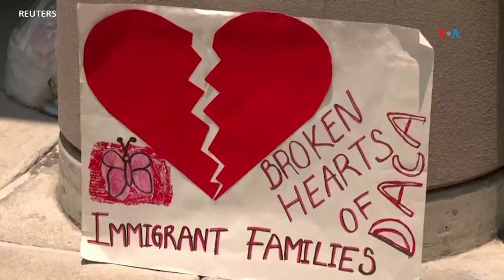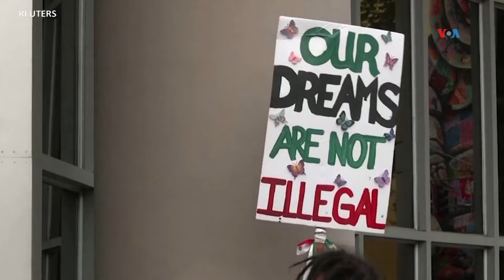EUA lanza plan para regularizar estatus de medio millón de migrantes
El presidente Joe Biden anunció nuevas medidas migratorias que permitirán a estadounidenses casados con indocumentados el mantener a sus familias unidas al abrir un camino para que obtengan la residencia. Carolina Valladares tiene el reporte desde Washington.